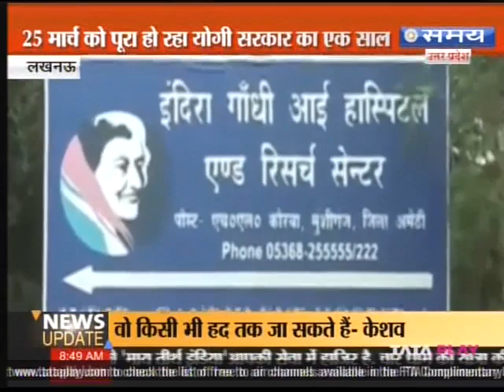योगी सरकार ने रचा इतिहास पेश किया सबसे बड़ा बजट रिपोर्ट आलोक गुप्ता